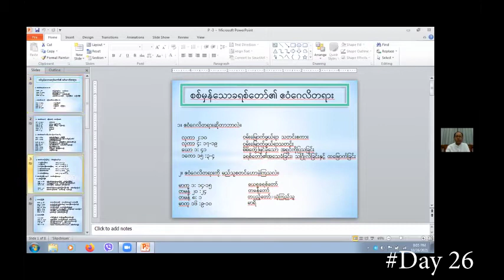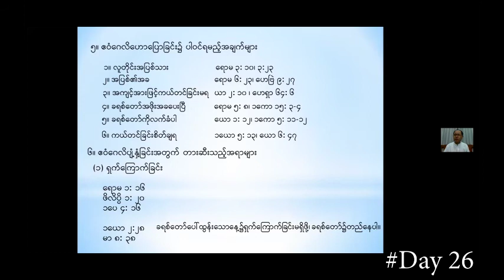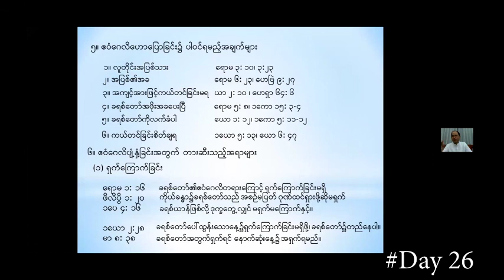Day 26 ( ဆရာအောင်မြင့် )